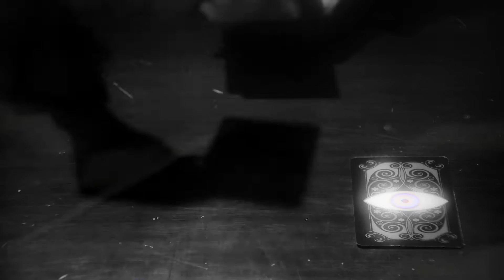Olanna Show me the love English Song Model Video Song | English Songs Good Feeling Driving Music